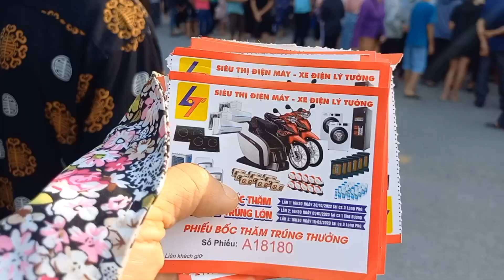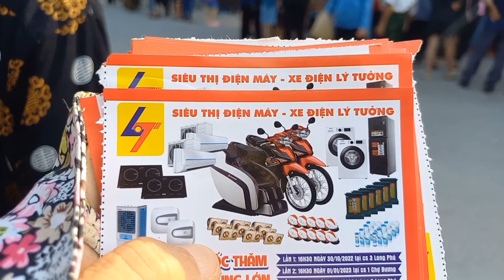bốc thăm trúng thưởng xe máy ,điều hòa,két sắt@hoàng mai cuộc sống miền quê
bốc thăm trúng thưởng xe máy,điều hòa,kết sắt
hoàng mai cuộc sống miền quê#bốc_thăm_thưởng_xe máy_điều hòa_két sắt